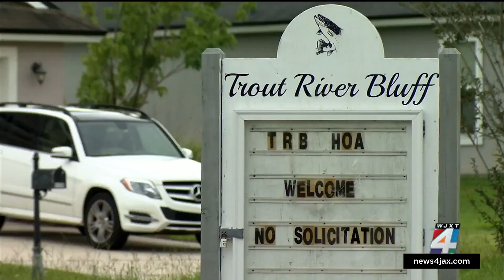Video shows thieves accused of taking gun, cash from cars in Jacksonville subdivision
A recent string of car burglaries was reported this week in Northwest Jacksonville.